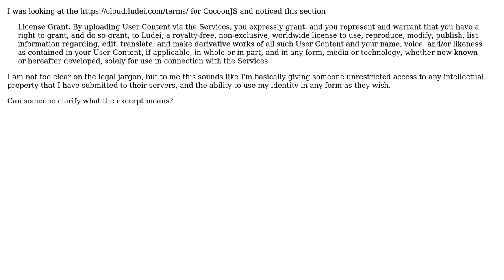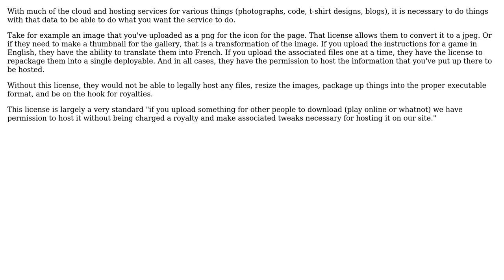What do these cocoonJS terms of use mean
With thanks & praise to God, and with thanks to the many people who have made this project possible! Disclaimer: All information is provided "AS IS" without warranty of any kind. You are responsible for your own actions.